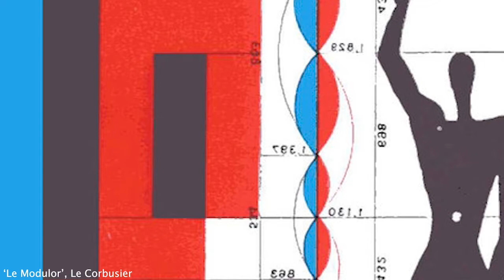Eleanor Ephgrave shorts